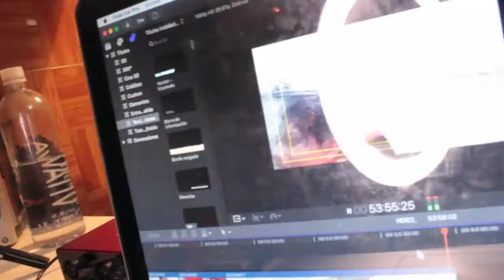VIAJE A TEQUES!